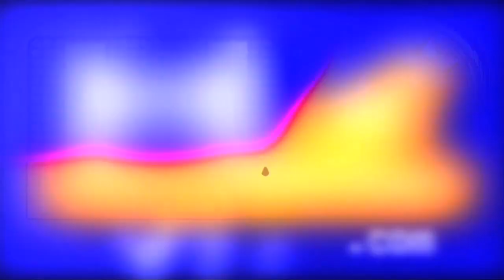2009 MTV Movie Awards Red Carpet Best WTF Bloopers (HD)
Hollyscoop.com caught up with the stars at the 2009 MTV Movie Awards Red Carpet to see the best WTF moments of the day.